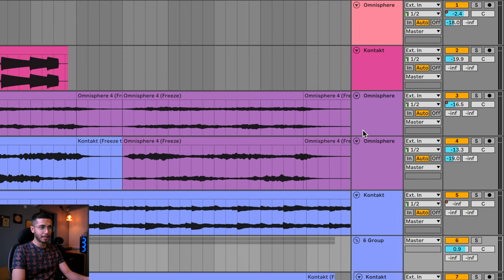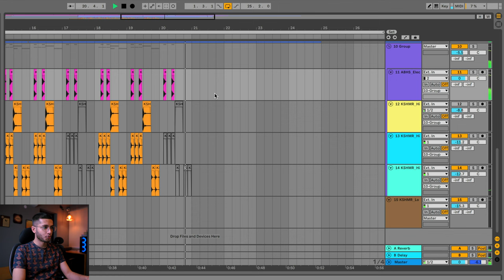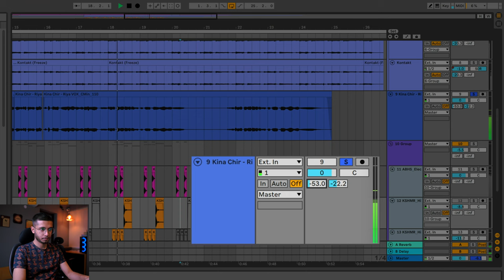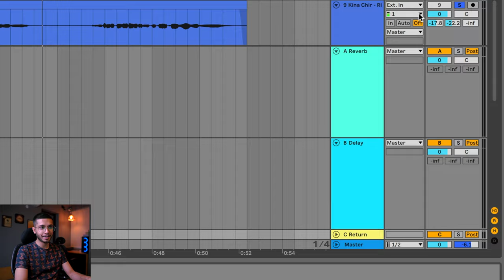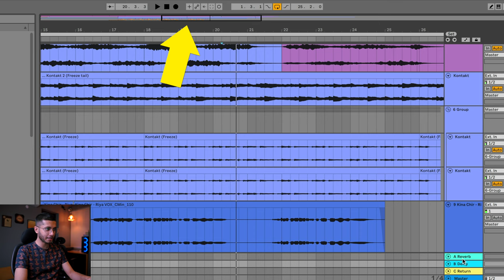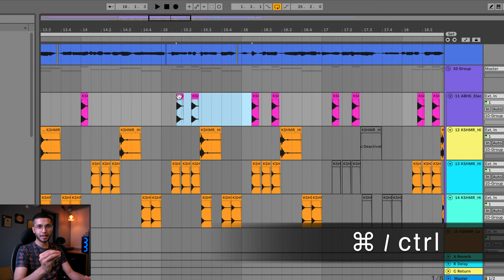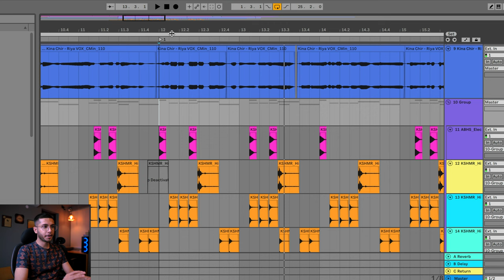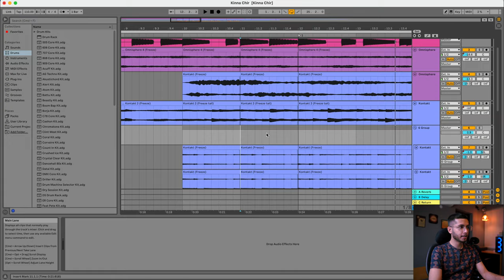Lecture 03: Track Functions, Workflow Tips | Ableton Live 11 Tutorials | Mix With Vasudev | Hindi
"Master Ableton Live in 30 Days"

Lecture 03:  Track Functions, Workflow Tips in Ableton Live 11. Keep learning, keep growing 🙏🏻